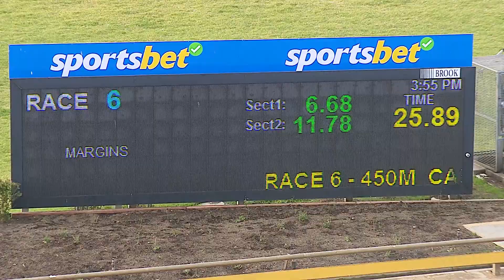WBL MON 01 JUL 24 R6